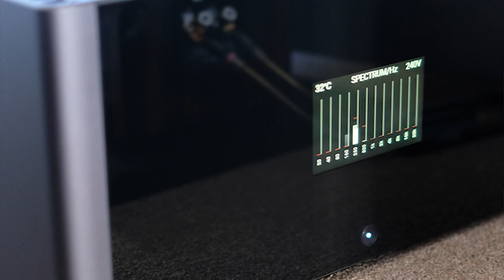PURSUIT OF PERFECT SYSTEM - Terry Ellis | Into The Necrosphere Podcast #88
On this episode of the podcast, I’m joined by Terry Ellis of Pursuit of Perfect System to discuss his journey from getting into high-end audio as a hobby to turning it into a career.  We also run down the list of components that currently make up my own hi-fi system, and debate a few of my potential future acquisitions.

For high-end audio news and reviews, check out Terry's website and YouTube Channel @

My current hi-fi setup:

*Speakers*
Bowers & Wilkins 800 D3
Bowers & Wilkins HTM1 D3
Bowers & Wilkins CM5 S2
Bowers & Wilkins CM1 S2

*Amplifiers*
Rotel Michi S5 (2-Channel
Emotiva XPA Gen 3 (5-Channel)
Classe Sigma Mono

*Pre-Amp / DAC*
Chord Hugo TT2

*Surround Sound Processor*
Arcam AV40

*Power Conditioning*
Audioquest Niagara 3000
Audioquest Niagara 1200

If you’re interested in upgrading your current setup or buying something new, head

Visit my Teespring store for Into The Necrosphere t-shirts, hoodies, face-masks etc.

This podcast is also available on Apple Podcasts, Stitcher, Spotify, TuneIn Radio etc.